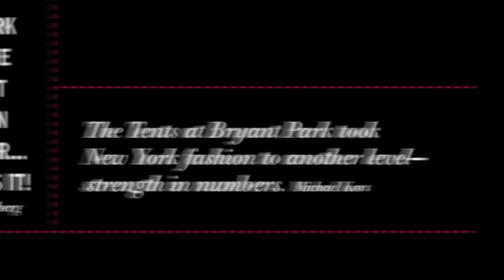FASHION FOR RELIEF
Runway highlights from FASHION FOR RELIEF at Mercedes-Benz Fashion Week New York, AW 2010-11. Extensive coverage of runway shows, including BCBG, Max Azria, Diane von Furstenberg, Carolin...